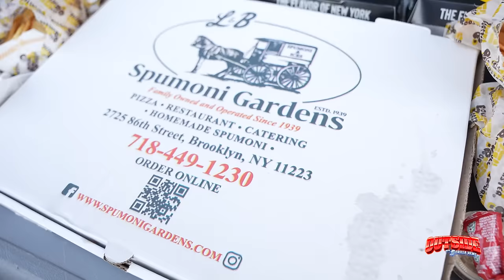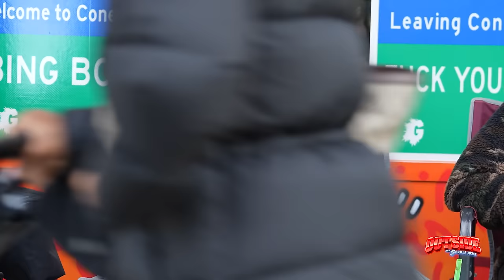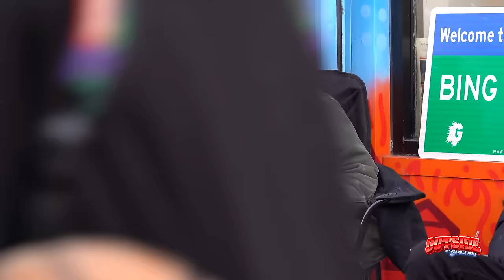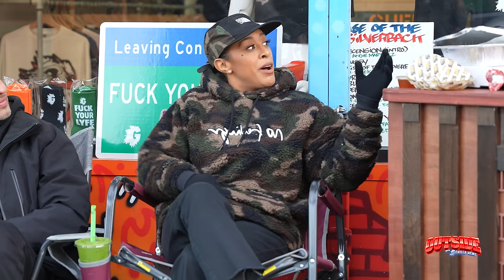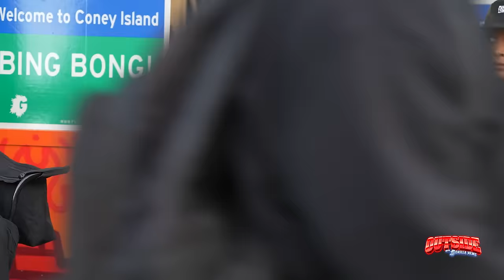OUTSIDE WITH GORILLA NEMS Episode 25: THANKSGIVING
Directed & Filmed & Edited by @FRAMEDBYLEGENDS / Ramon Pichardo

Produced by BUSY RIVERA
Creative director: Six The Don

WWW. FYL. NYC

Or visit THE FYL STORE at
1612 Mermaid Ave
Brooklyn, NY
11224